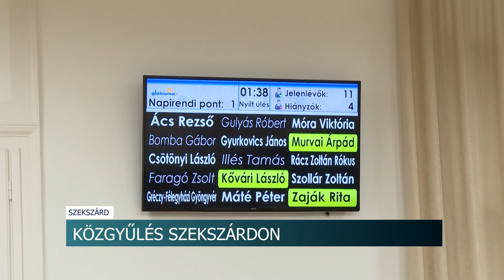Közgyűlés Szekszárdon - emelni kell a parkolási díjakat a tolnai megyeszékhelyen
Emelni kell jövőre a parkolási díjakat a tolnai megyeszékhelyen, mert a közel egy évtizede érvényben levő összegek már nem fedezik a költségeket – erről szerdán döntöttek a képviselők. Az év utolsó közgyűléséről az Éljen Szekszárd tagjai közül többen ismét kivonultak.